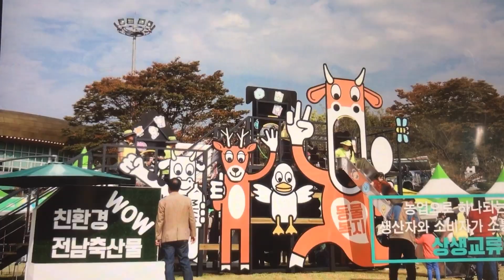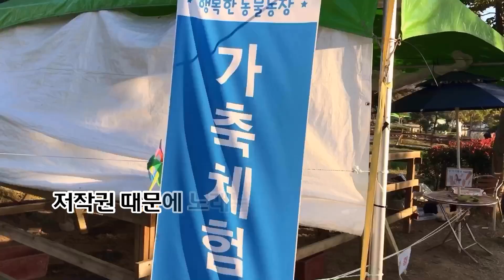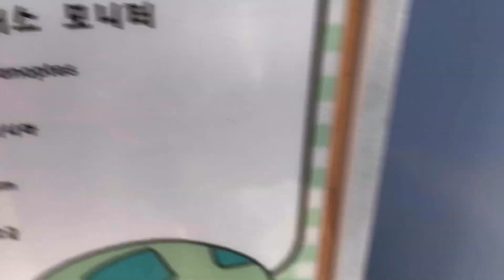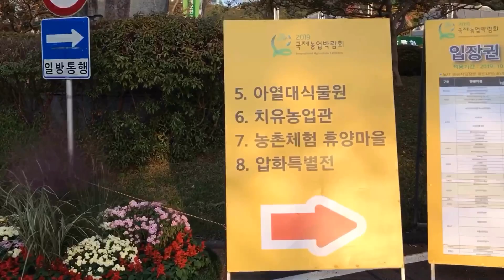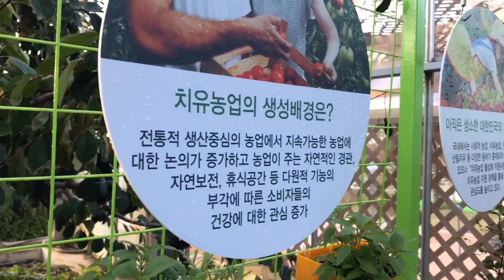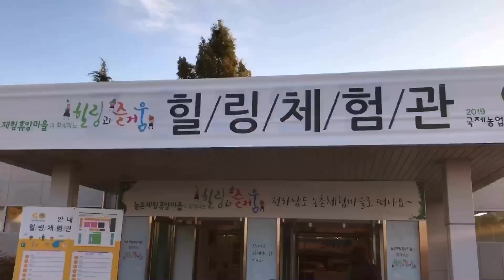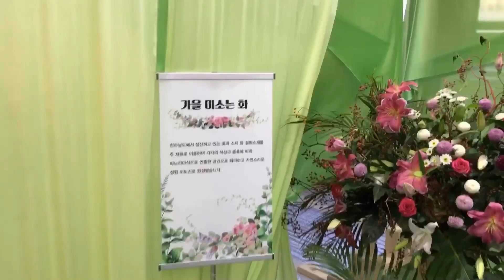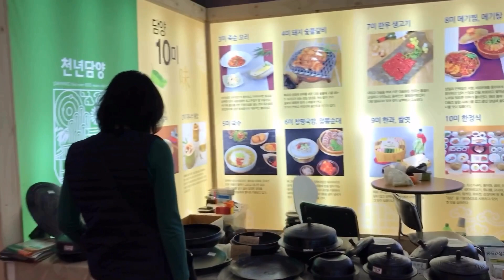송가인 보고싶어 국제농업박람회 다녀 왔습니다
전남 나주 국제농업박람회 2019